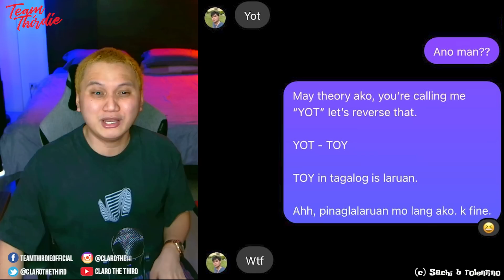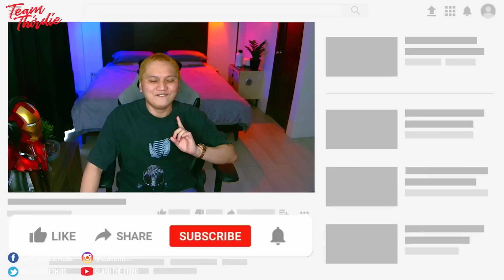FAMILY FEUD FAIL! : "Ilang beses ka nagsha-shampoo?"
WHy naman tinanong ang kalbo kung ilang beses nagshashampoo. Grabe ka na Family Feud kay Wacky Kiray! hahaha.